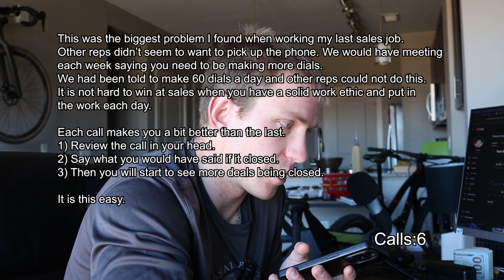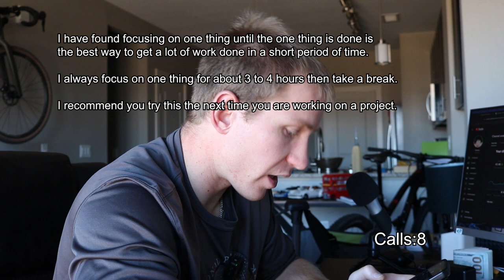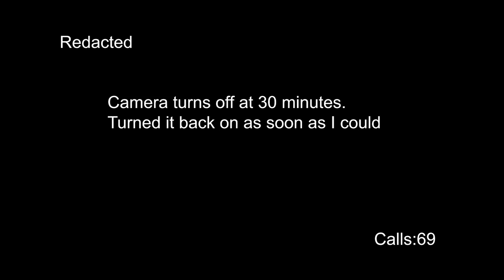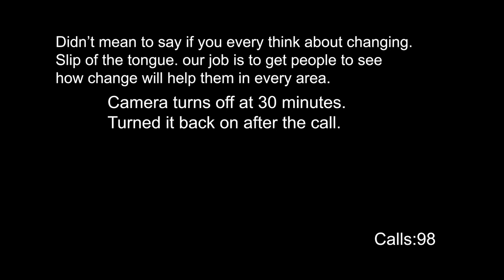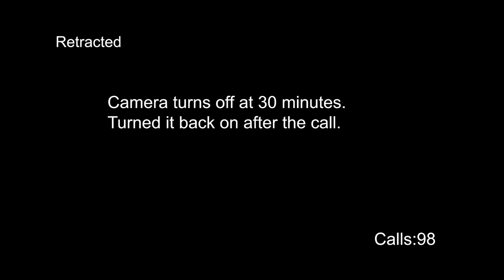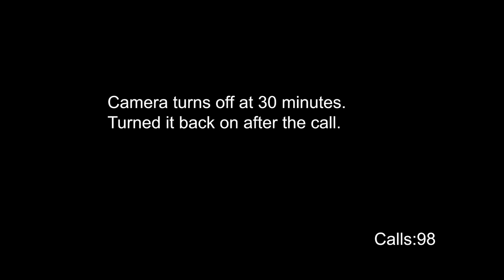98.72% of inbound sales reps cannot do this daily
Start a Skool community!